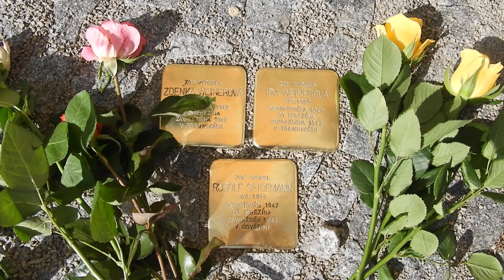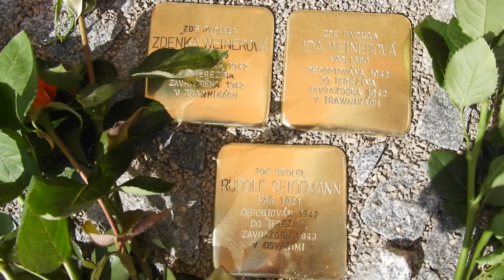Při odhalování Stolpersteine v Čáslavi promluvil starosta V. Málek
Čáslav - Stolpersteine, tedy kameny zmizelých byly odhaleny 3. října 2021 v Čáslavi na památku čáslavských obětí holocaustu. Akce byla výsledkem společného úsilí Nadačního fondu dr. Dagmar Lieblové v čele s ředitelem Markem Lauermannem a Města Čáslav, umístění kamenů koordinoval místostarosta Martin Horský.

Termín a místo odhalení kamenů bylo zvoleno na počest Rudolfa Seidemanna, jemuž je věnován jeden ze Stolpersteine a od jehož narození uplynulo 2. října 100 let. První kameny zmizelých byly odhaleny v Čáslavi v loňském roce rodině Eisnerových v ulici 28. Října 490. Tentokráte byly uloženy za sedm obětí na těchto třech místech: Váchova 146 - Zdenka Weinerová, Ida Weinerová, Rudolf Seidemann. 28. Října 490 - Eleonora Trentinová, Kamila Erbsteinová. Jablonská 750 - Adolf Pacovský, Klára Pacovská.

Stolpersteine, tedy kameny zmizelých, jsou speciální kameny s mosazným povrchem, které se instalují na chodník před dům, kde žila oběť holocaustu. Stolpern znamená v němčině zakopnout. Slovo Stolpersteine je tedy výraz pro kameny, o které se zakopává nebo má zakopnout. V chodníku jsou umístěny proto, aby o ně lidé zavadili očima a sklonili se k přečtení textu. První kámen byl položen v roce 1992 v Kolíně nad Rýnem autorem projektu německým sochařem Günterem Demnigem. Od té doby jsou instalovány po celém světě. V České republice byl první kámen umístěn v roce 2008 v Praze. Kameny mají ukázat, že oběti holocaustu nebyla bezejmenná masa, ale že jsou za nimi konkrétní lidé s konkrétními osudy.

Představitelům Nadačního fondu dr. Dagmar Lieblové, kteří stáli za myšlenkou instalace Stolpersteine v Čáslavi patří poděkování. Právě oni přišli v loňském roce s myšlenkou připomenout památku čáslavské židovské diaspory tímto způsobem. Poděkování patří také Martě Šenkapounové, která poskytla pomoc při shánění informací a všem, kteří byli nápomocni.

Marek Lauermann v pořadí již druhé pokládání kamenů zmizelých v Čáslavi okomentoval: „Jsme rádi, že se nám podařilo z instalace Stolpersteinů v Čáslavi vytvořit novou tradici. Za pár let mohou mít uloženy pamětní kameny všechny místní oběti holocaustu. Židovští obyvatelé, jejichž památku budou připomínat, se tak symbolicky vrátí do svého města.“

vh